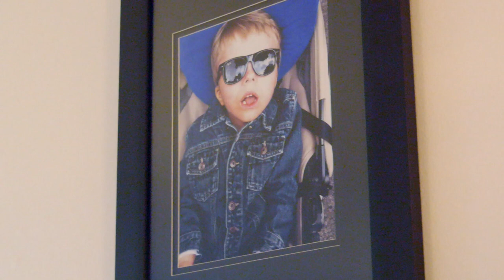Nolan's Story Told on Variety's 3D Billboard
Nolan is seven-years-old and has cerebral palsy and a seizure disorder. However, he and his father Gardie are a team who experience little victories each day.

We wanted to find a new way to tell his powerful story so we partnered up with Pattison Outdoor Advertising and Rethink Communications who created a 3D billboard containing over 460 specialized items Nolan has needed.

Hear Gardie's words and see the billboard at 4th and Anderson in Vancouver.

By understanding the breadth of need we can work together to help more children just like Nolan.